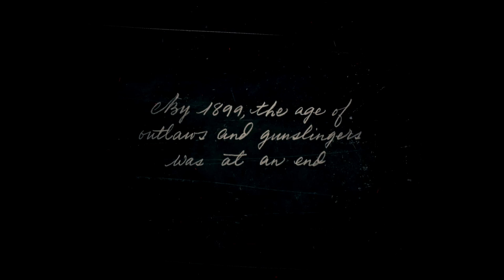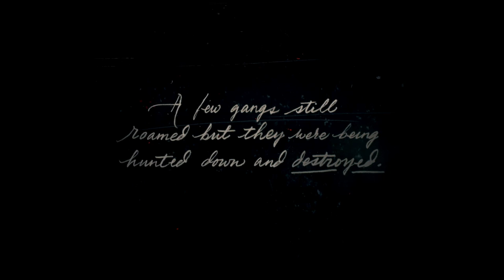Red dead redemption II : Episode 1 vf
Malheureusement la qualité ici est en HD pour ceux qui on du 4k, a partir des prochains épisodes je proposerais de la 4k

Ps : l'épisode 2 auras des bug tous au long de ça durée, j'en suis désolé, j'essaye de mettre les choses au point au fur et a mesure